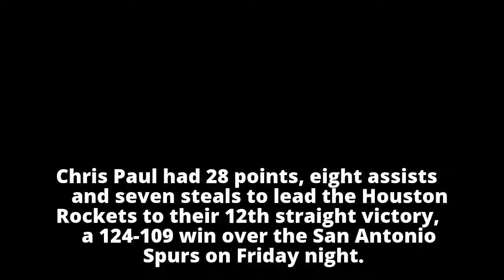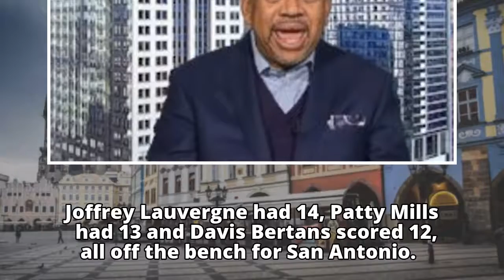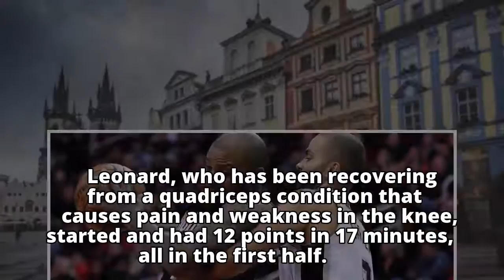Paul, Rockets rout Spurs 124-109 for 12th straight victory - ABC News